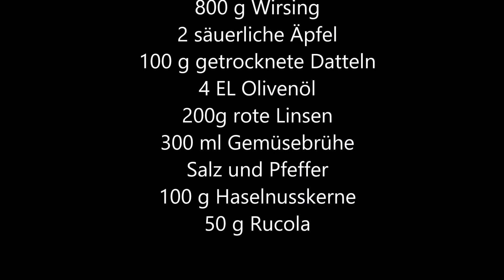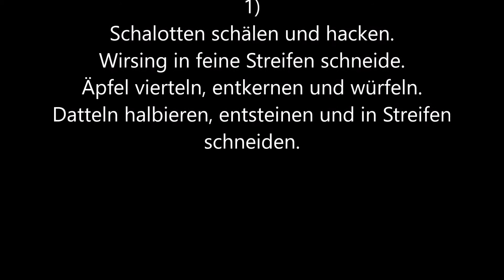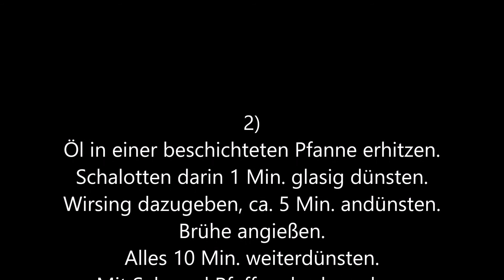Praktische Rezepte - Wirsing Apfel Gemüse mit roten Linsen und Datteln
Wirsing Apfel Gemüse mit roten Linsen und Dattel